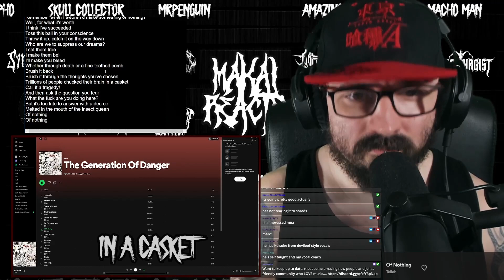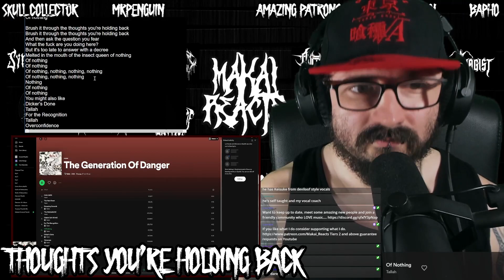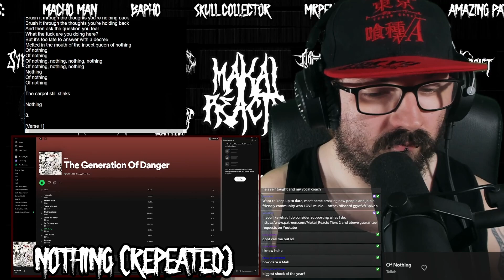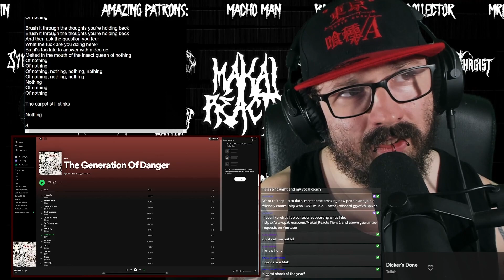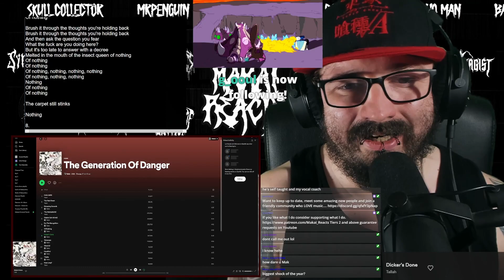Tallah - Of Nothing [ Breakdown / Reaction ] The Generation of Danger Full Album